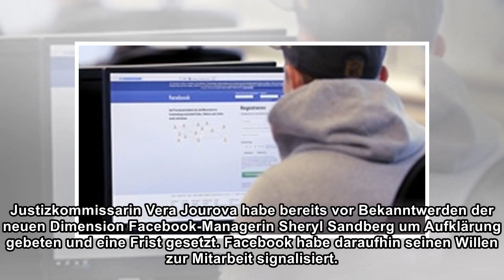Datenschutz: Justizministerin prüft schärfere Regeln für soziale Netzwerke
Im Skandal um den Missbrauch der Daten von Millionen Facebook-Nutzern hat Bundesjustizministerin Katarina Barley (SPD) das Unternehmen gerügt und Konsequenzen auf europäischer Ebene verlangt. "Faceboo...